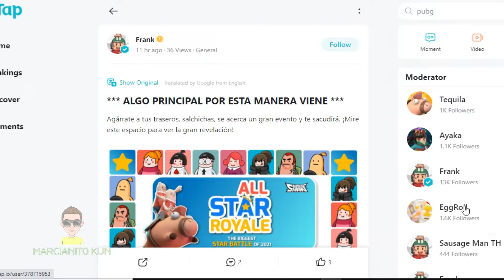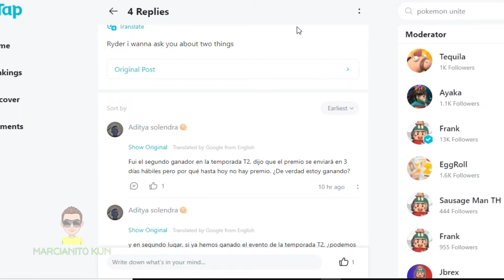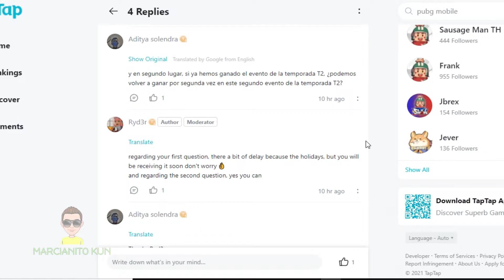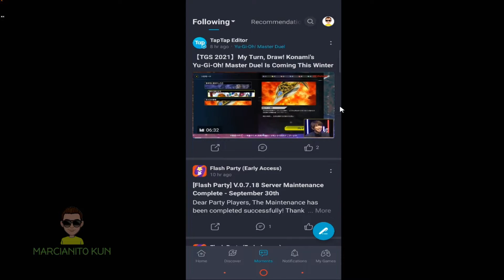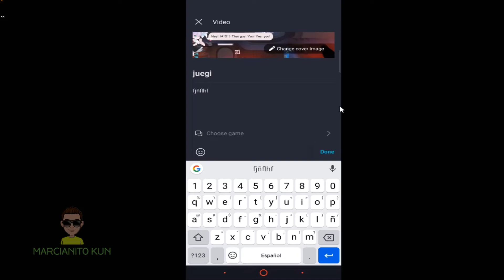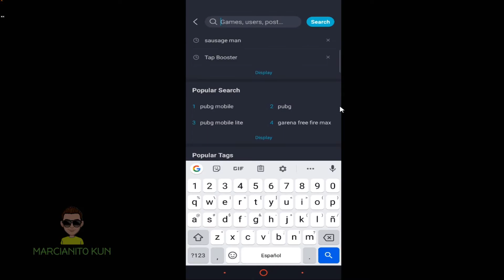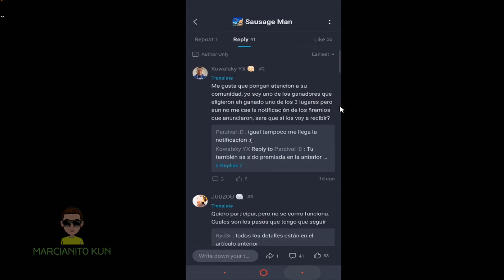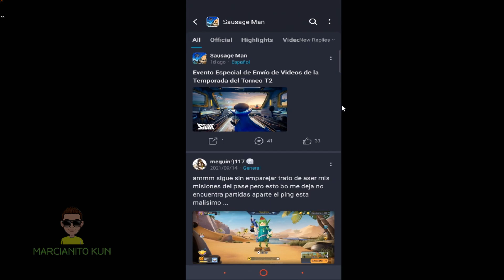SAUSAGE MAN ¿Cómo subir un VIDEO a TAPTAP? | ¿POR QUE NO HAY INFORMACION DE LOS SERVIDORES?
4:09 SUBIR VIDEO A TAPTAP

Pantalla: 6.65", 1080 x 2340 pixels
Procesador: Snapdragon 765G 2.4GHz
RAM: 8GB
Almacenamiento: 128GB
Batería: 5100 mAh
OS: Android 10